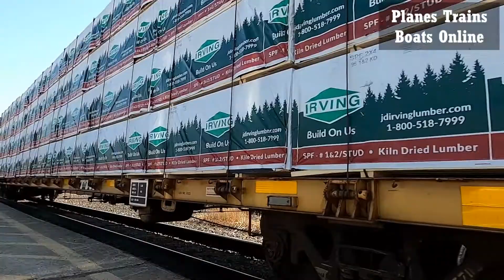TRAIN 275 - CN 5800 & CN 2539 Engines Manifest Train West In Ontario Mar 19 2021 - GOPRO TRACK SIDE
TRAIN 275 - CN 5800 & CN 2539 Engines Manifest Train Westbound In Ontario Mar 19 2021 - GOPRO TRACK SIDE